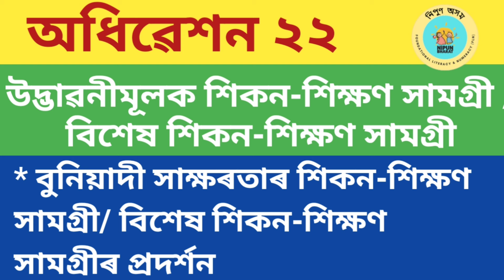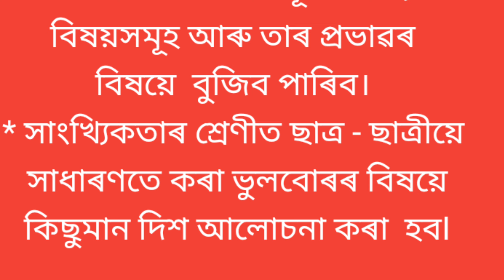নিপুণ অসম FLN ট্রেইনিংৰ তৃতীয় দিনৰ সংক্ষেপ আলোকপাত/ FLN TRAINING THIRD DAY HIGHLIGHT